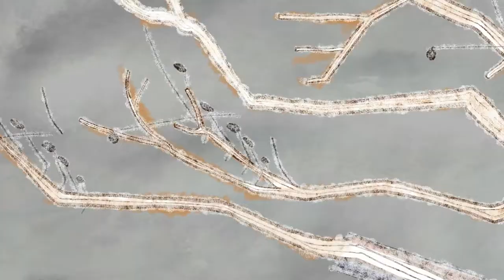Into Spring excerpt #1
Like this Mini Music Movie? Buy us a coffee . . .

In 2013 a collaboration with jazz drummer and visual artist Han Bennink resulted in a short film that was and is still shown in many festivals and musea.

Han created art works over a period of 40 years. All of them very lively, playful and extremely inviting to bring to life through animation.

So we decided to make a short film taking his art as a base and call it Into Spring. Two woodpeckers would be the lead characters in an abstract movie in which they set spring in motion by drumming on a tree.

Creating the film I got help from animators Calé Mazza and Klaas Lageveen and a great music recording and mix by Frank van der Weij.